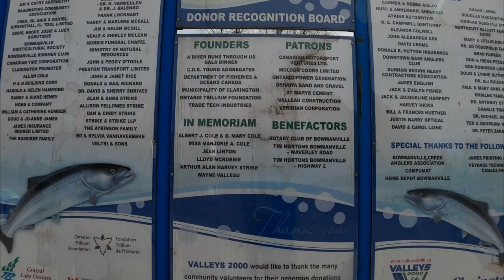Bowmanville Creek | Bowmanville Fish Ladder | in 4k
Bowmanville Creek is located in the town of Bowmanville, It is nice for walking and biking, at the same time you can watch salmon fish jumping up the ladder upstream in the spring and fall season.

Hope you like our travel videos.